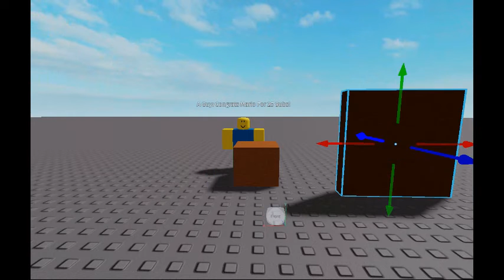Thank You All For 25 Subs!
I Wish You Goodluck Guys!